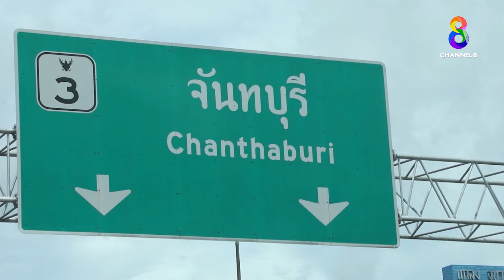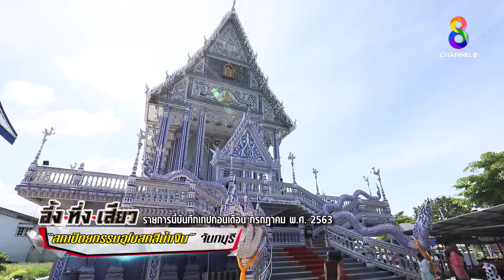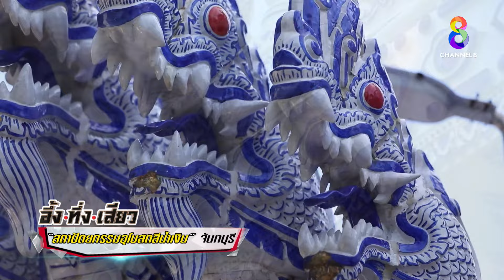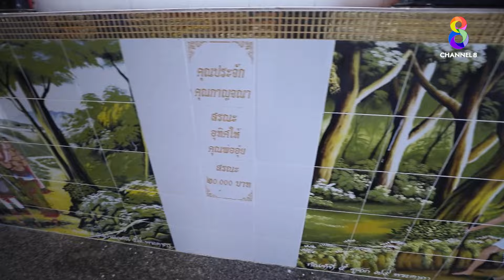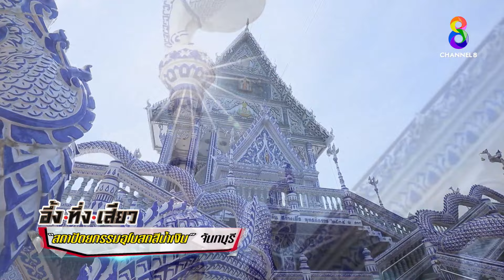สถาปัตยกรรมอุโบสถสีน้ำเงิน! | อึ้ง ทึ่ง เสียว